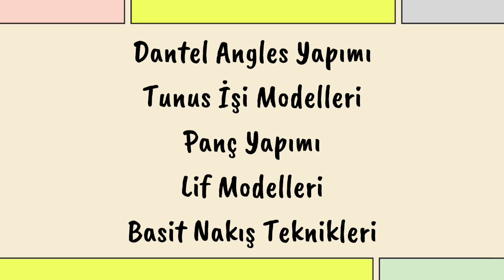Tığ işi papatya desenli motif yapımı, çaprazçanta yapımı,4 motif bir çanta..